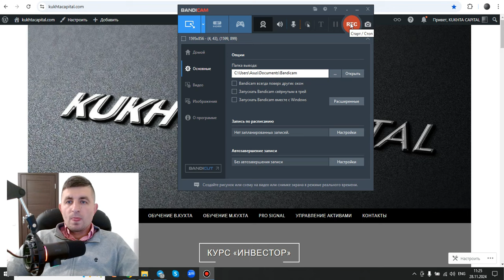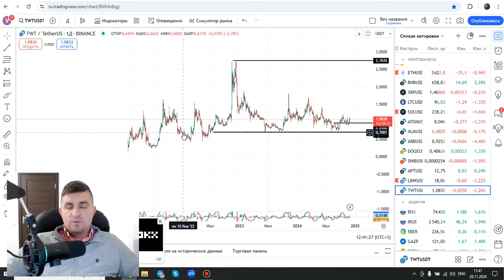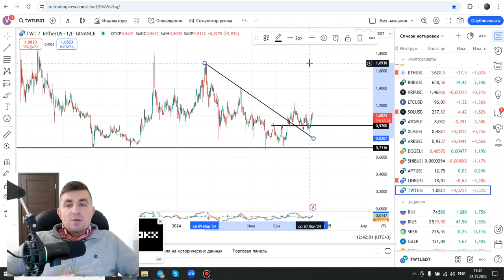Дальнейший рост биткоина: будет ли бычья ловушка? Перспективные монеты. Акция Coinbase | AMarkets